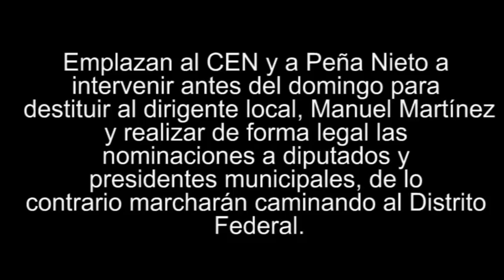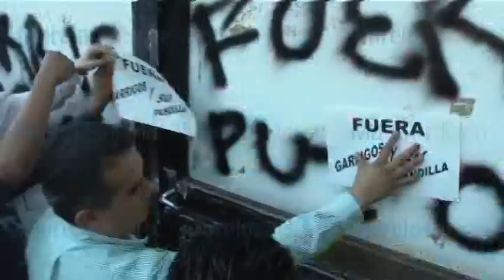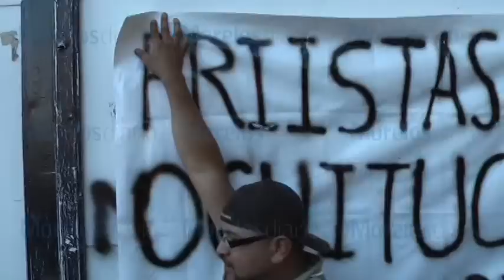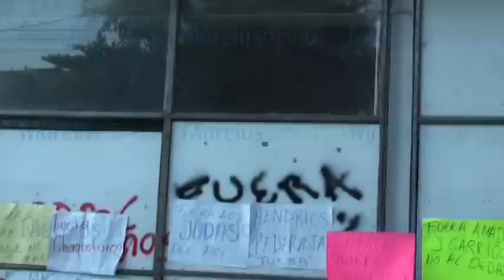Se rebelan priistas contra imposición de candidatos; anuncian éxodo al DF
Emplazan al CEN y a Peña Nieto a intervenir antes del domingo para destituir al dirigente local, Manuel Martínez y realizar de forma legal las nominaciones a diputados y presidentes municipales, de lo contrario marcharán caminando al Distrito Federal